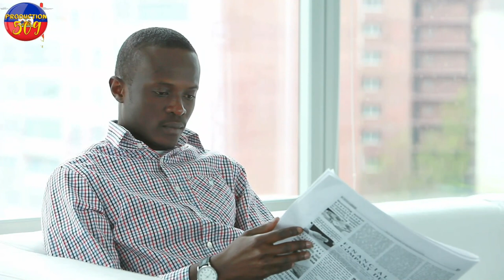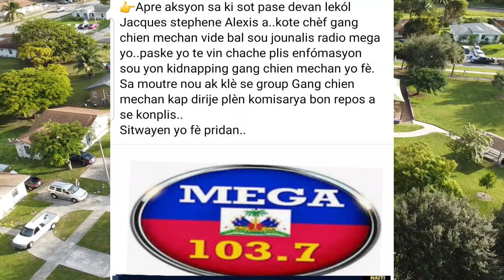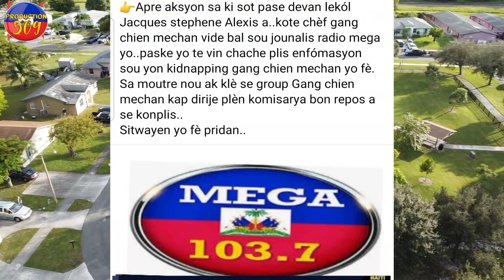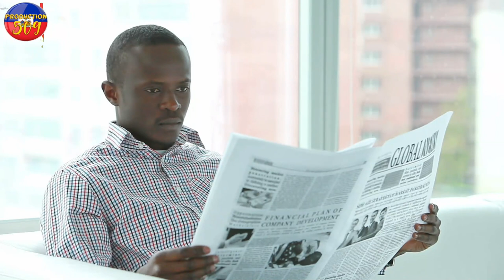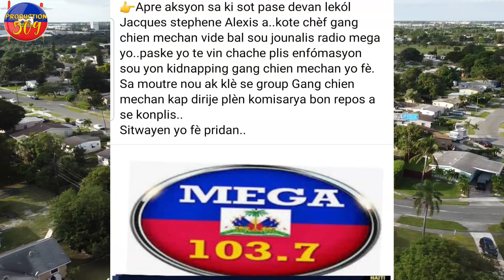MEZANMI LEON CHARLES ANBA KÒD L4NMO 100 JOU Moutre nouvo zam li resevwa b4ndi chen mechan atake